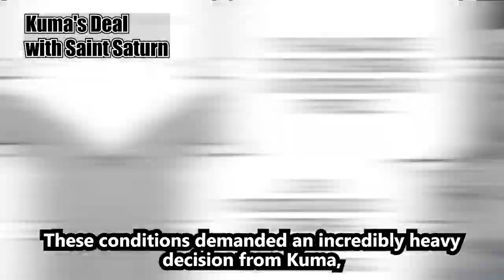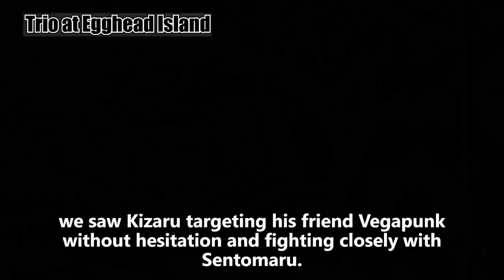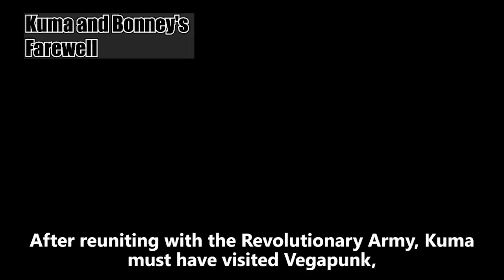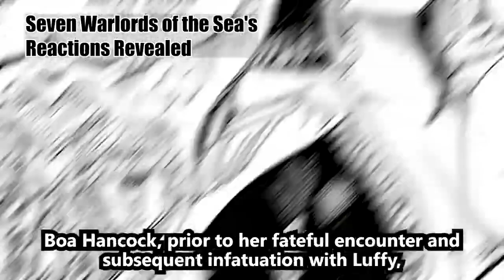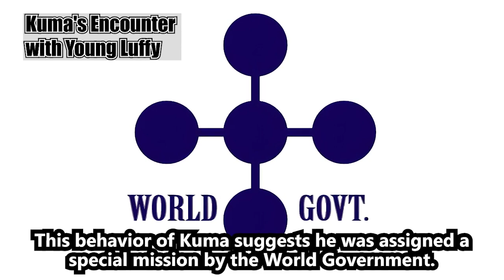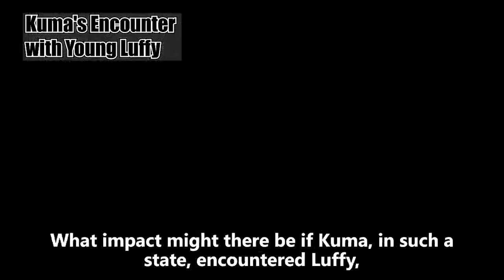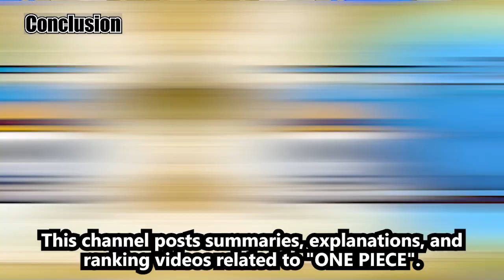How does Kuma know about Sun God Nika, Story of Kuma. One Piece Analysis.